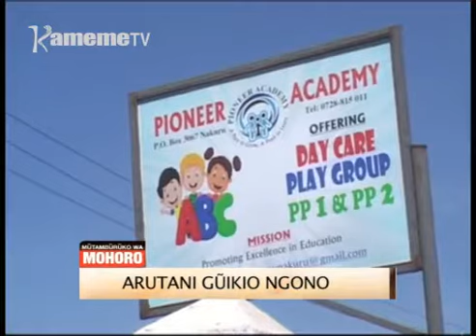Matemo ma Mutamburuko wa Mohoro 16.11.2018